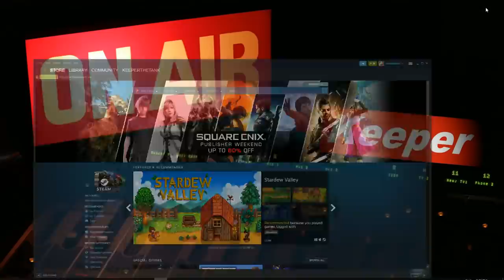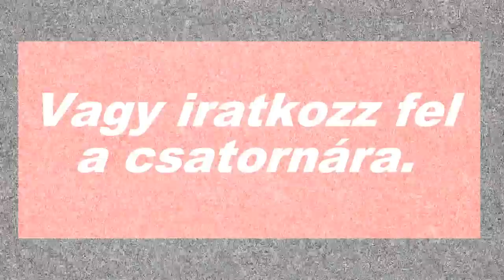Modolt ETS2 (Egy IFA-sofőr kalandjai) #2 KAMAZ-t vettem